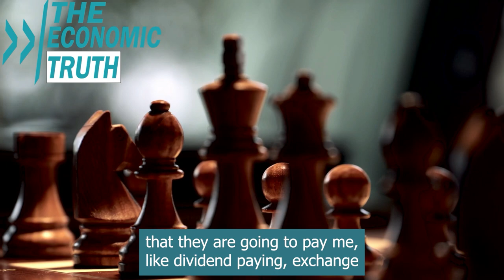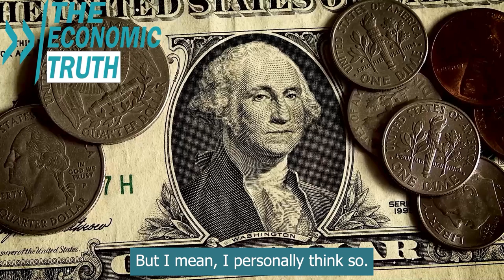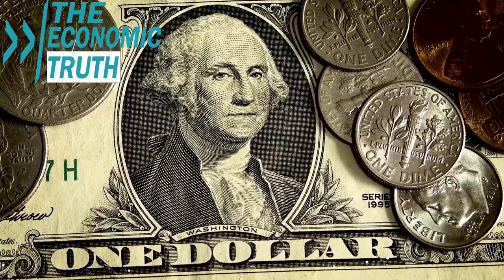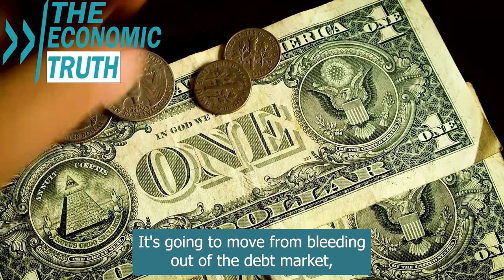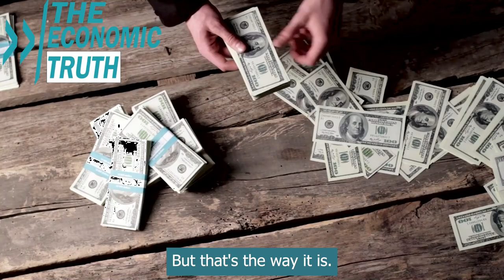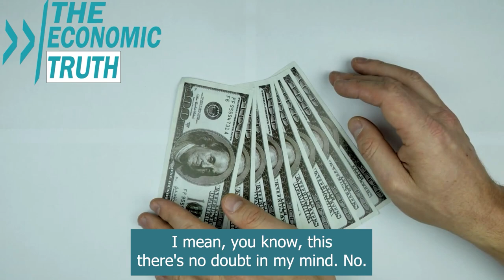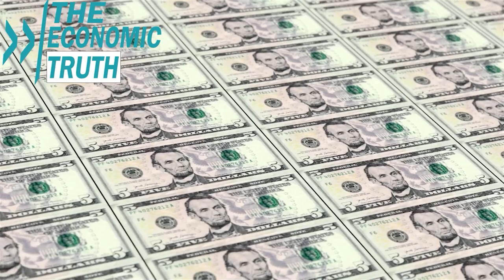Revealing the Puppeteers: Gregory Mannarino & Lynette Zang Expose Banking Deception Truths